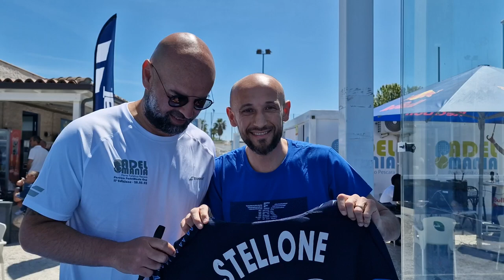20/05/2022 - Con Roberto Stellone a Pescara.